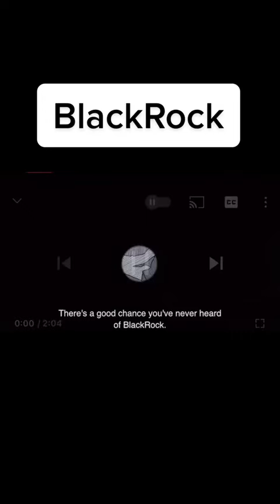Blackrock The World's Largest Asset Management